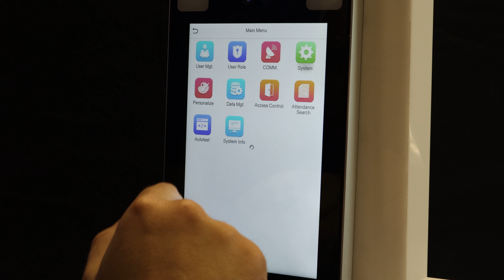Proface X: Temperatutre Management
This video will show you where to find the temperature management setting on you Proface X.